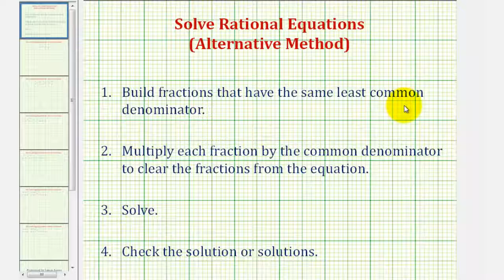Ej 2: Resolver una ecuación racional (método alternativo)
Este video explica cómo resolver una ecuación racional utilizando un método ligeramente diferente al que se enseña normalmente. Sitio Blog